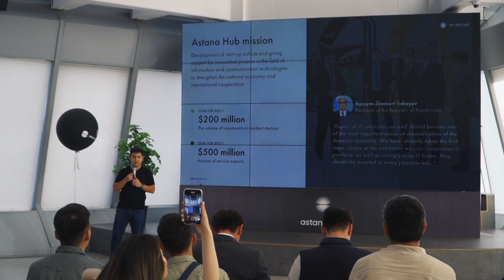🔥 Welcome day для участников второго потока программы Silkway Accelerator прошел в Astana Hub.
Мероприятие состоялось с участием 15 стартапов из Азербайджана, Узбекистана, Таджикистана, Кыргызстана, Казахстана и Монголии, которые прошли серьезный отбор для обучения в программе.

Для участников проведена экскурсию по технопарку, презентация о деятельности, текущих показателях хаба и программе Silkway Accelerator.

Обучение длится 3 месяца в офлайн-формате. Топовые эксперты Google и Astana Hub проводят мастер-классы, воркшопы, помогают структурировано выстроить методологию достижения целей, масштабировать бизнес и увеличить прибыль.

🔰 Желаем новым участникам удачи и успешного прохождения программы!